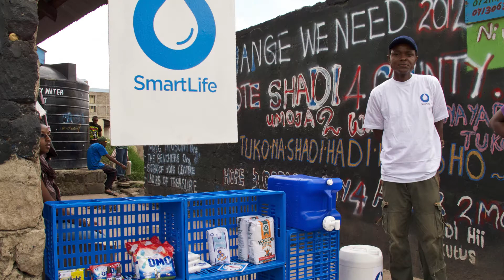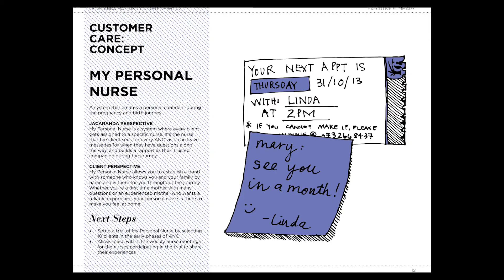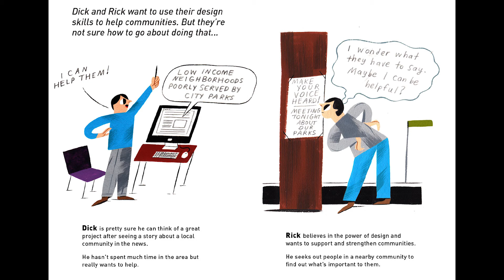Design Journeys | Liz Ogbu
“Design Journeys” is a collection of stories about the professional lives, contributions, and portfolios of designers—contemporary and historical—from traditionally under-represented groups or backgrounds.